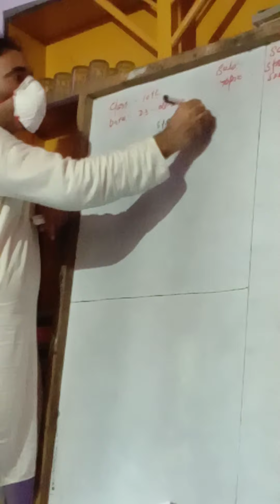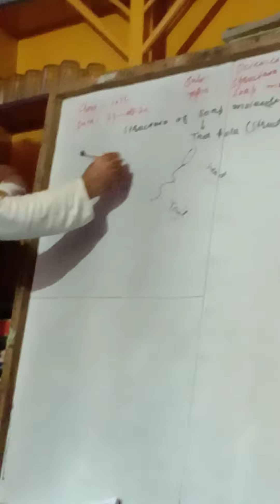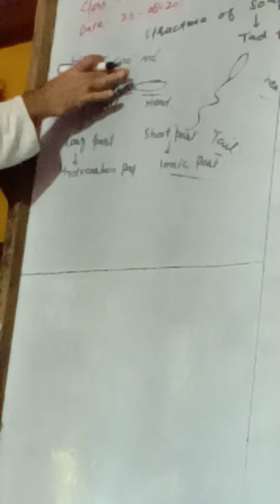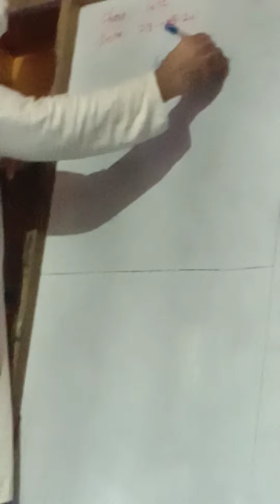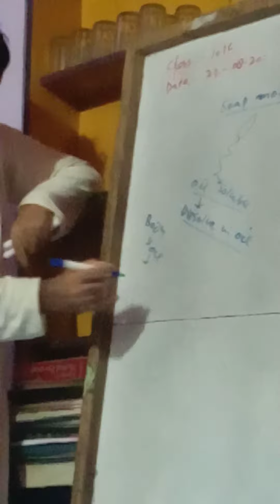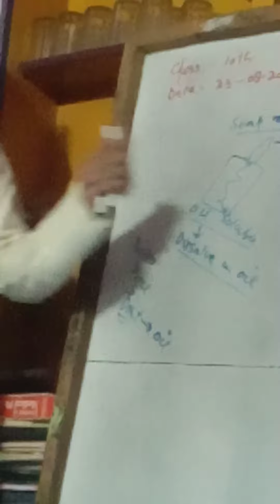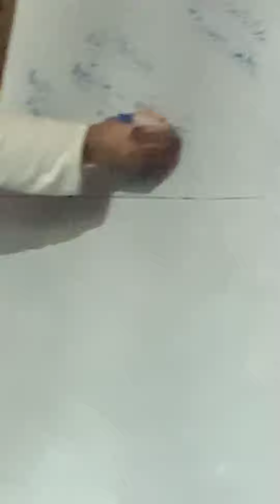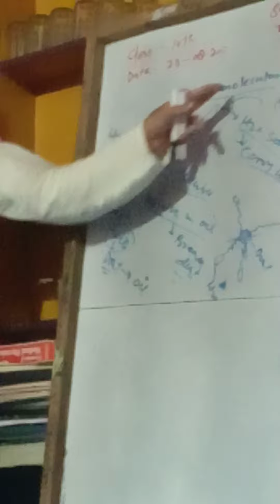August 29, 2020